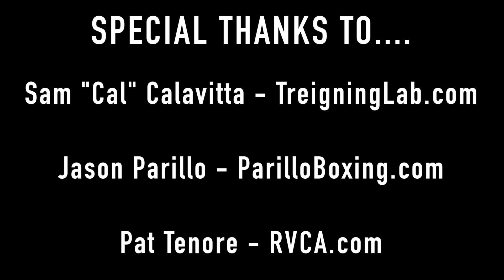Sudden Victory (Episode 2) - Mark Munoz's Journey to UFC 184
Professional MMA fighter Mark Munoz discusses his new diet, lessons learned over the years, and the new approach to his MMA training as he travels to the RVCA training center to work with renowned boxing coach Jason Parillo.